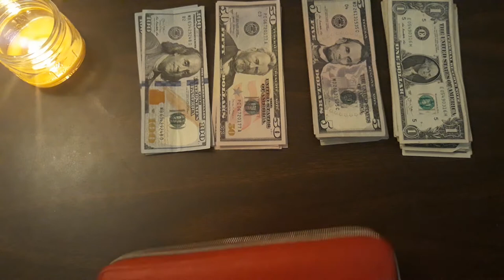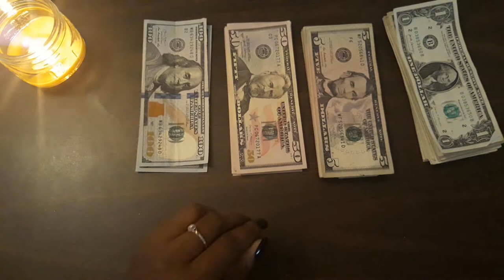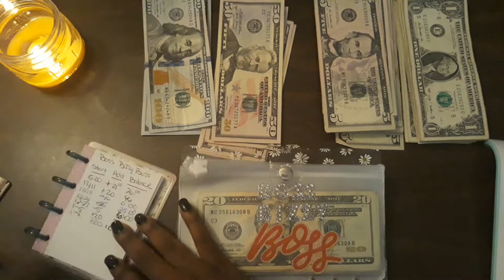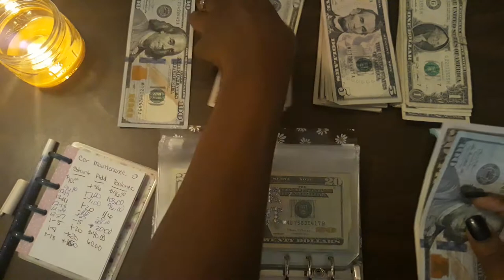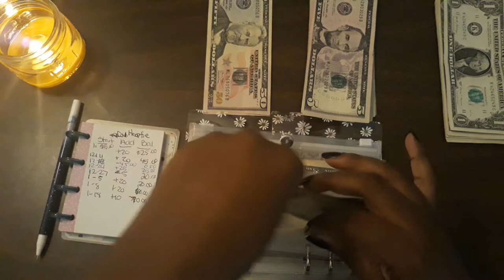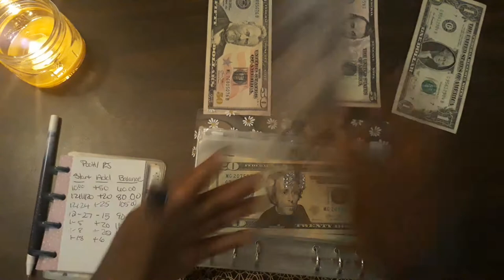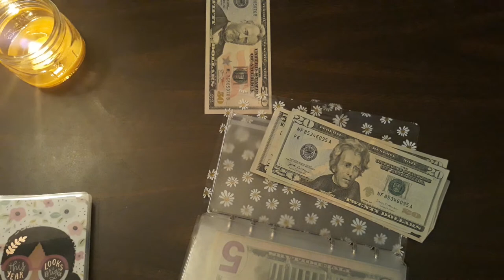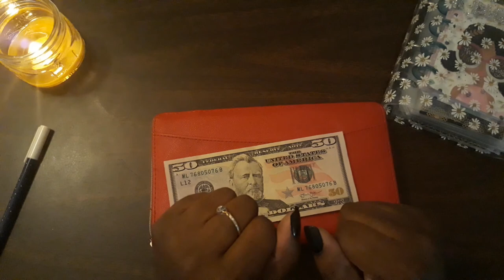Saving Challenges Reloaded!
Hey Gems! Is it too late to keep the trial month going?Tell me, are you set in stone with your challenges?